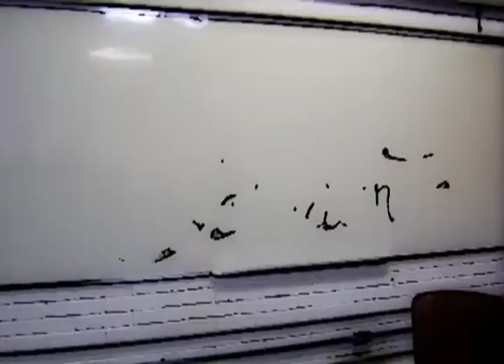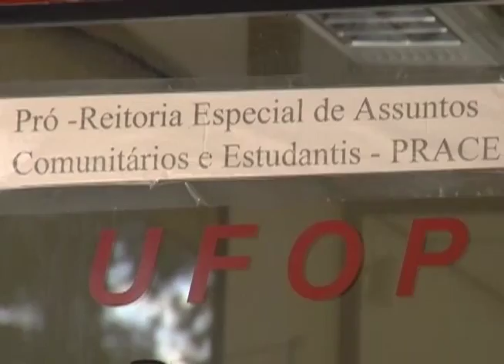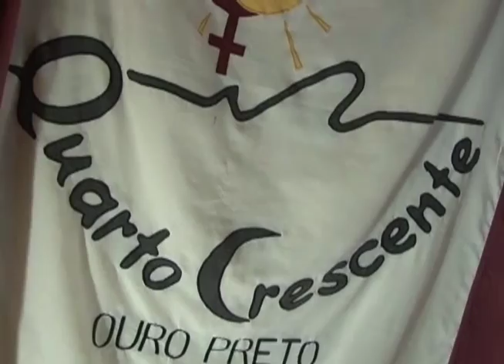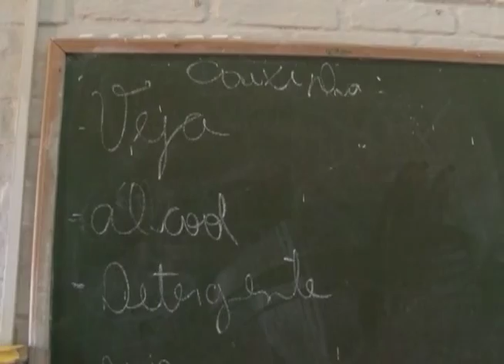Vida de Estudante - Moradia - Episódio 1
TV UFOP – CANAL 31 – VIDA DE ESTUDANTE – EPISÓDIO 07/13 – PARTE 1

 Você já sabe onde vai morar quando for estudar na UFOP? E você que já estuda em Ouro Preto, conhece os sistemas de moradias estudantis? Não? Então “bora” lá conhecer!

 O Vida de Estudante leva você para conhecer as repúblicas federais, os alojamentos e as repúblicas particulares em Ouro Preto e Mariana.